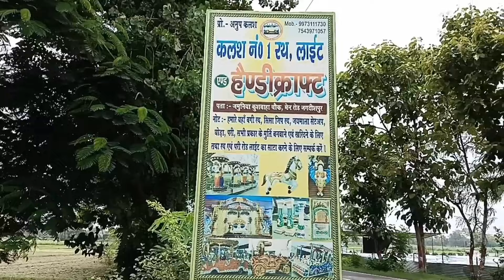50 हजार लोन पर ले विवाह रथ बिहार से | Vivah rath company Champaran | Bahubali Vivah rath | Dj rath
50 हजार लोन पर ले विवाह रथ बिहार से | Vivah rath company Champaran | Bahubali Vivah rath | Dj rath

🔥सिर्फ 30 हजार, 35 हजार  , 45 हजार लोन पर ले विवाह रथ बिहार से | Vivah rath company Champaran

🔥hydraulic jaymal || Lotus Revolving Stage

सिर्फ 18 हजार में न्यू मॉडल रथ | Kamal hydraulic Stage

Vivah rath manufacturers Bihar

50 हजार में रथ | Vivah rath manufacturers Bihar

50 हजार में रथ || Vivah rath manufacturers Bihar

🔴 25 हजार में बाहुबली रथ || wedding rath manufacturers Bihar

सिर्फ 50 हजार में न्यू मॉडल रथ

मात्र 25 हजार में बाहुबली रथ |

बाहुबली विवाह रथ बनवाएं चंपारन से || Bahubali baghi rath || wedding Rath manufacturers

Bahubali jeep rath
bahubali baghi rath
bahubali wedding Rath

Dj Rath Manufacturers ! Vivah Rath Manufacturers ! Taj Steel Works

Business Talks

new business ideas 2024 in pakistan
new business ideas malayalamm

vivah rath_price
vivah trolli-price

Wedding material Bahubali baggi rath
wedding baggi wedding fiber material

Vivah rath Saharan pur
Bahubali baghi rath Saharan
Saharan pur baghi wala
baghi wala Saharan pur
Manish kasyap
Ajay bth news
saurabh Joshi vlogs
Abhishek goshwami
chhatri light Saharan pur
new business idea

rath shop Bihar viral
Baggi Rath competition price
wedding baggi
Amarjit vlogs
babaji rathwale bhiwandi
Sitamarhi rath shop
Sitamarhi viral video
AJAY BTH NEWS